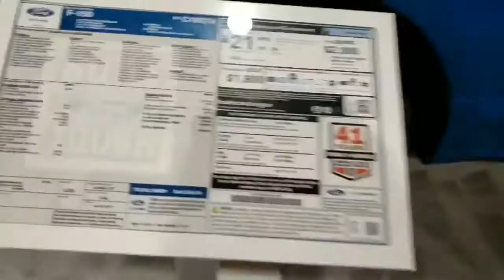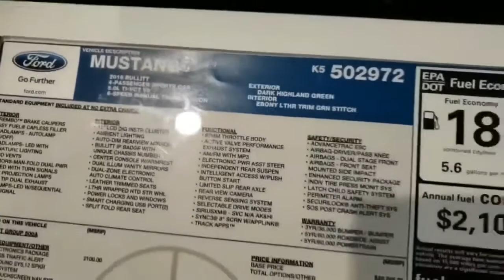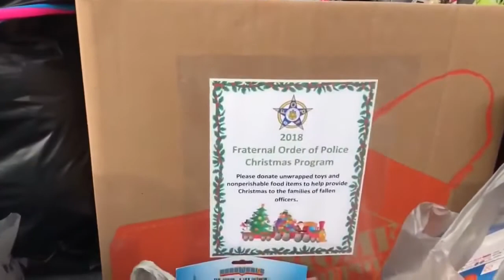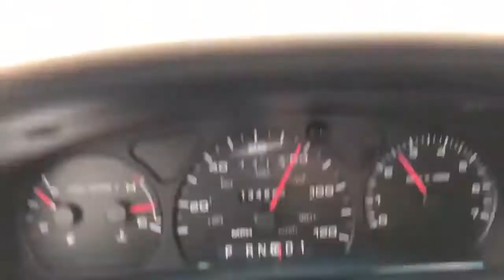Heres some footage from 2018 through 2019 including meeting lance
Im back doing youtube. New channel, gonna get back into this.